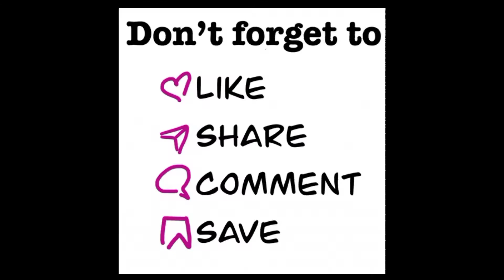Meethi Tikkiyan Recipe/Koonday Sweet Snack Recipe By Alviezvlogs ❤️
aslam o alikom how are you all I hope you all are fine so today's video is really amazing 😍 it's meethi tikkiya

 recipe by Alviezvlogs

Allah Hafiz 💫